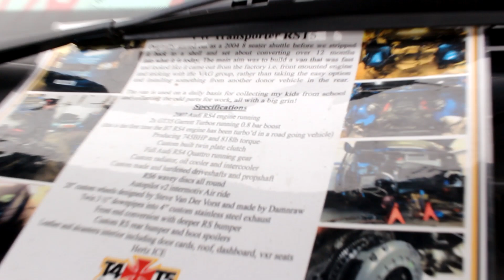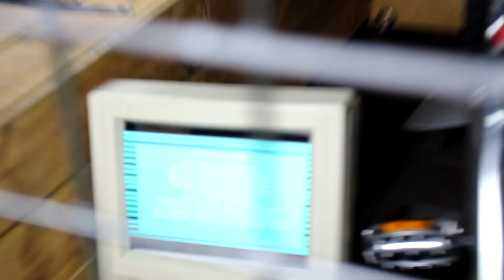The Drivers Collection PRE-95 Car Show 2022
If I Featured Your Car Comment Time Stamps Below!

More Crazy Car Content On Channel!